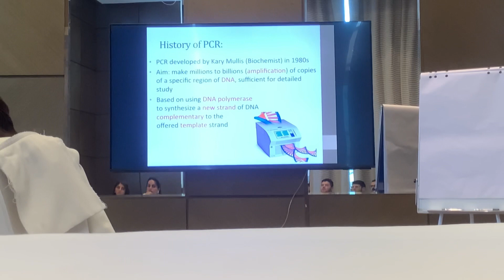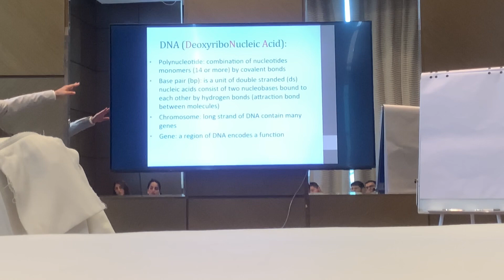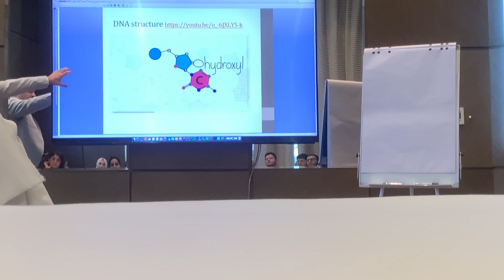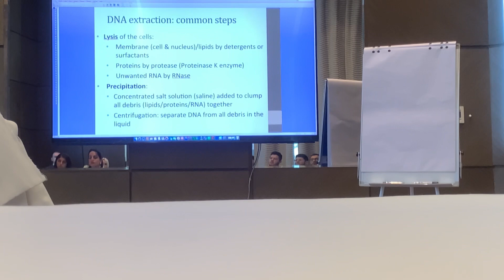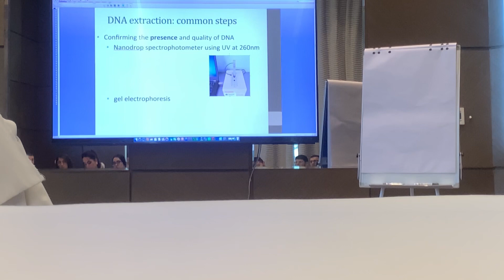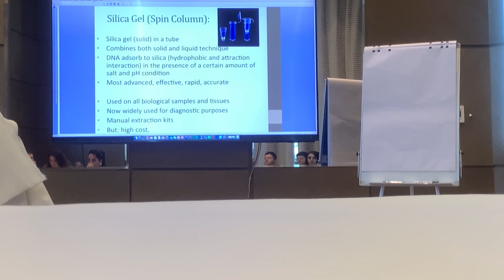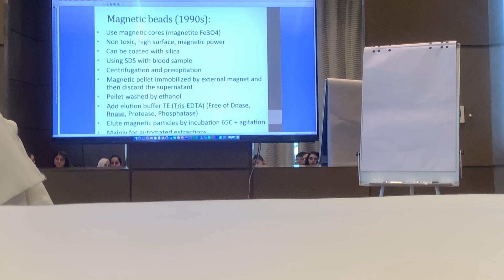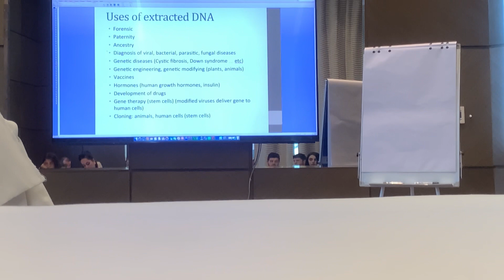PCR ( polymarace chain Reaction ) workshop by Dr Bryar E Nuradin part 1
بە ئامادەبوونی دکتۆر بڕیار عزالدین پزیشکی پسپۆڕی نەخۆشییە گوازراوەکان و مایکرۆبایۆلۆجی کلینیکی و بەرگری لەش لە ئیڤێنتی MLX Expo ، کە بەڕێزیان لە ڕۆژی ئیڤێنتەکەدا وۆرکشۆپێکی تایبەتیان دەبێت لەسەر بابەتی PCR (polymerase Chain Reaction).